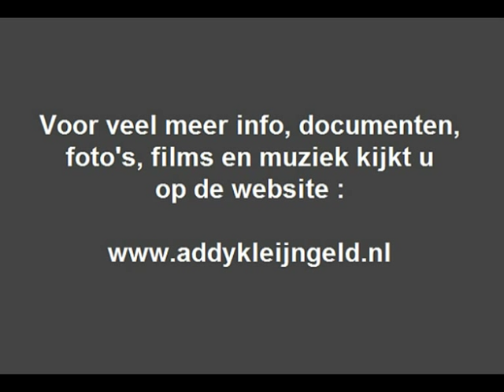Ellis de Waal - My boy lollipop ( 1964 )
Addy Kleijngeld werkte ook een aantal malen samen met Ellis de Waal, hij trad dan op als producer, en soms ook als orkestleider, wat resulteerde in vier grammofoonplaatjes in  1964 / 1965.

Als voorbeeld het vrolijke en bekende nummer : " My boy lollipop " uit 1964, wat afkomstig is van haar tweede uitgebrachte single.

Ze werd geboren te Amersfoort op 18 juni 1948 als Elisabeth Alijda Johanna de Waal, en ze was dus ( ten tijde van deze plaatopname ) nog vrij jong, een jaar of vijftien, zestien .

Ellis zong verder bij diverse bands en orkesten, en na de CNR periode verschenen er nog wat platen van haar op het OMEGA en DELTA label.

Bekend gemaakt ( in de originele Engelstalige uitvoering ) door o.a. Barbie Gaye en de jamaicaanse zangeres Millie Small.

Tekst en muziek : Robert N. Spencer
Nederlandse tekst : Rie Trees ( pseudoniem van ? )

Jaar van opname en uitgave : 1964

Uitgave : CNR grammofoonplaten

Plaatnummer : UH 9710 ( zie label )

Orkestbegeleiding : Fred and the ladykillers